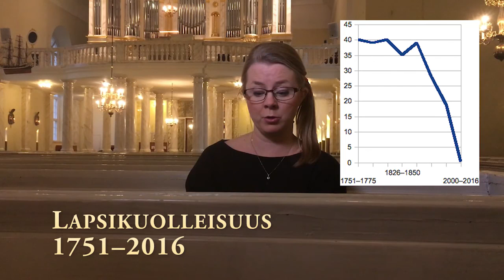Tunteet ja kuolema 1600–1800-lukujen Pohjois-Suomessa 29.11.16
Tämä teos on lisensoitu Creative Commons Nimeä-EiKaupallinen-EiMuutoksia 4.0 Kansainvälinen -lisenssillä.

Videon tekijät: Sanna Lipkin ja Antti Kaarlela

Tämän videoblogin aiheena on Tunteet ja kuolema 1600–1800-lukujen Pohjois-Suomessa.